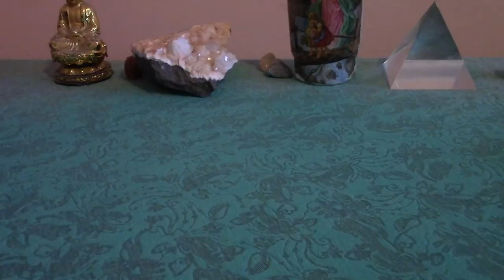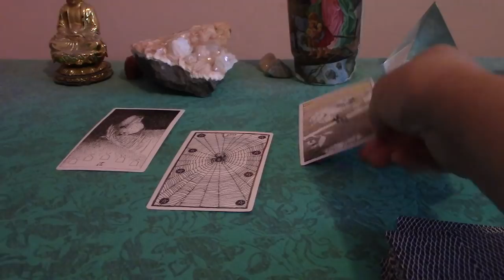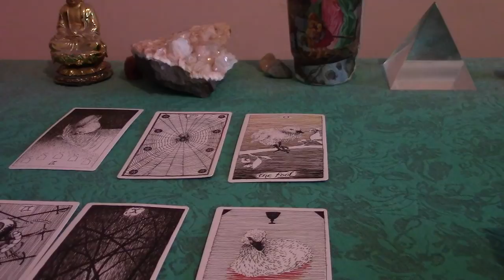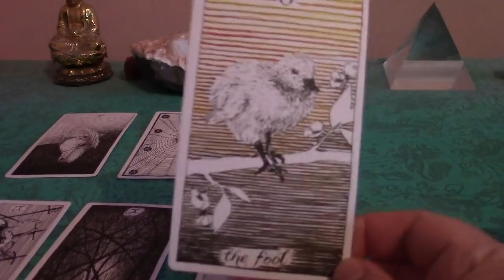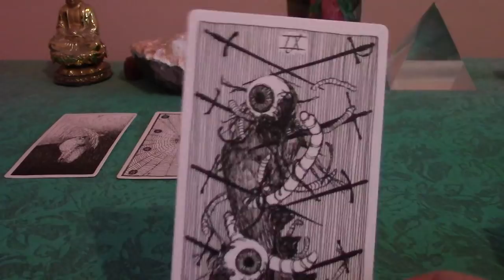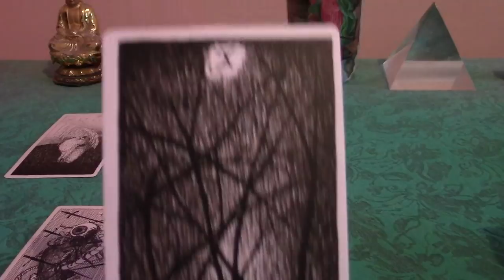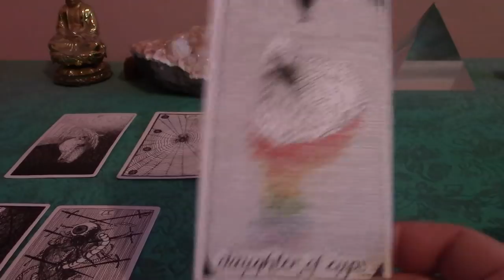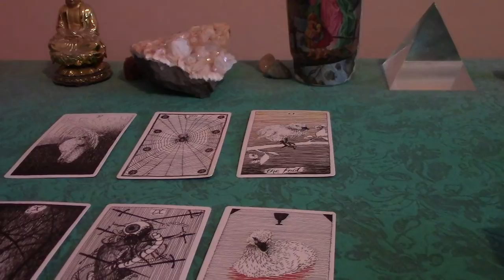Aries February 2018 SINGLE & READY TO MINGLE Tarot Love Reading 💖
Aries 2018 SINGLE & READY TO MINGLE Tarot Love Reading.

Wild Unknown Tarot Deck

Akashic Tarot Deck

Keepers of the Light Oracle Deck